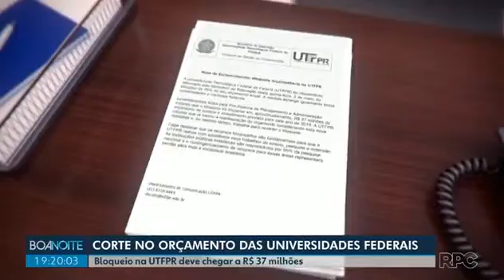Bloqueio na UTFPR deve chegar a R$ 37 milhões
Veiculado pelo Boa Noite Paraná na RPCTV no dia 03 de maio